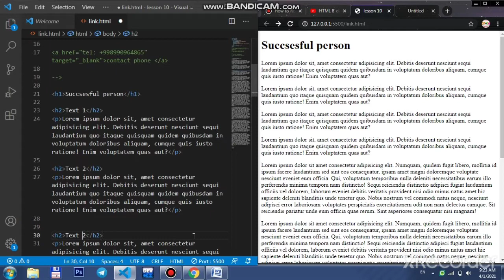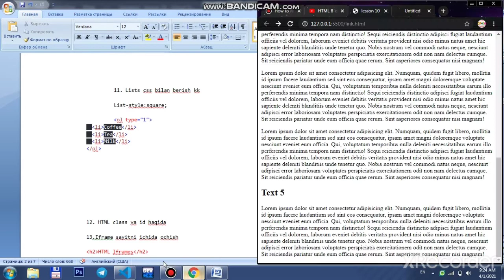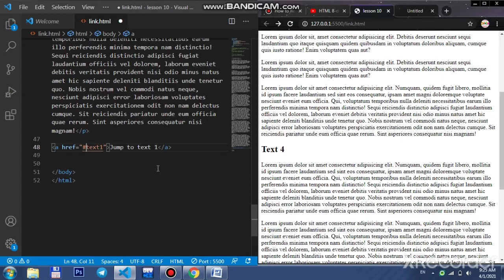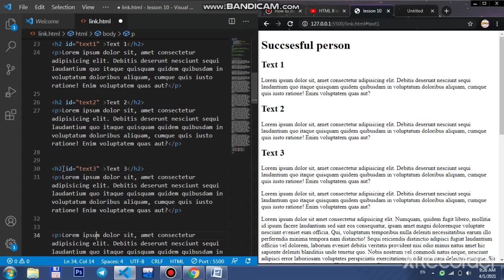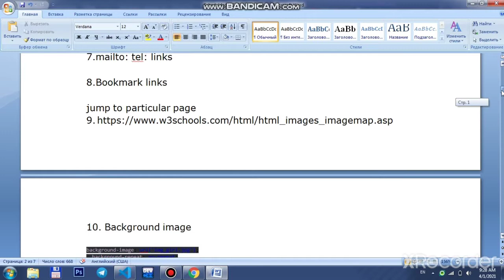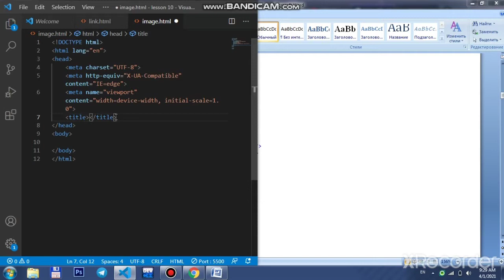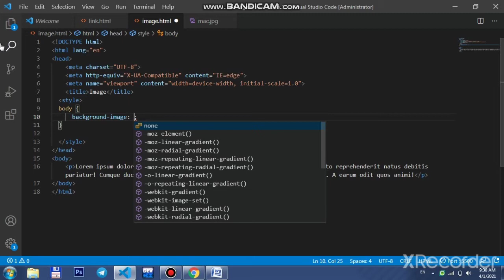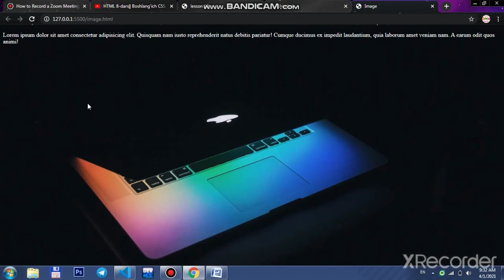HTML 11-dars||11-dars Bookmarks va image uchun atributlar.|| Suhrob Web Developer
HTML 11dasr dars11​​​ @SuhrobWebDev
Web dasturlash  dasrlarimizga xush kelibsizlar!

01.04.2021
Assalomu aleykum qadrli do'stlar!
HTML va CSS dasrlarimizni davom ettiramiz.Fikrlaringiz, savollaringiz bo'lsa izohlarda qoldirishingiz mumkin.
Video yoqqan bo'lsa albatta layk bosing va kanalimizga obuna bo'lishni unutmang!

📱 Ijtimoiy tarmoqlarimiz

Instagram sahifamiz ↙️
🎧 Videoda foydalanilgan ma'lumotlar!

Web Sayitidagi ma'lumotlardan foydalinildi!
Video sizlarga ma'qul keldi degan umiddaman!
Keyingi videolarda ko'rishguncha 😉

📎 TEGLAR:​​​​ html_css_lessons​​​​​ uzbek_tilida_html_va_css_dasrlari​​​​